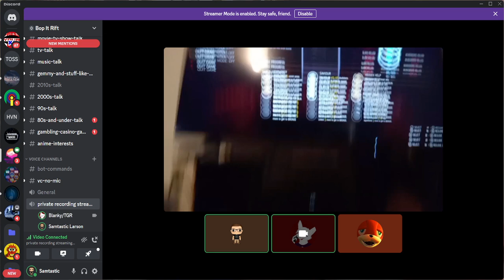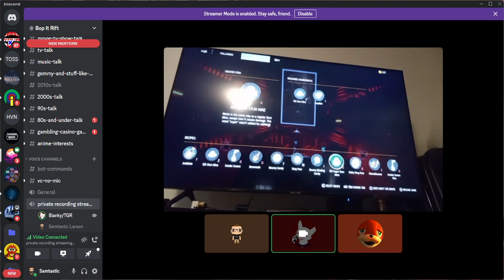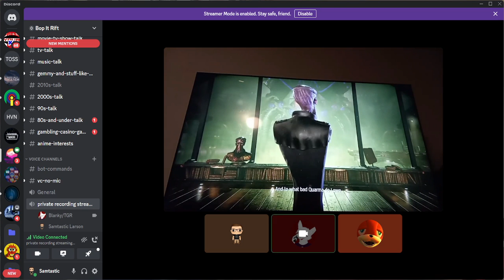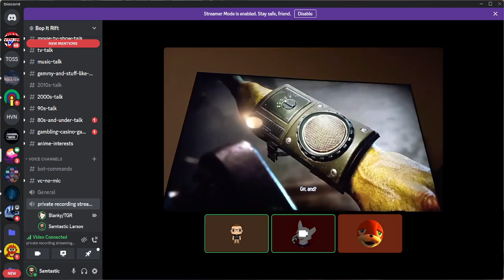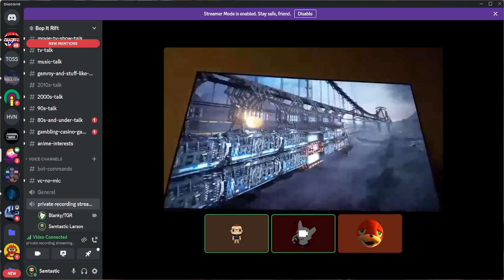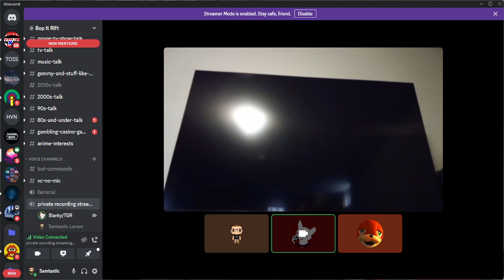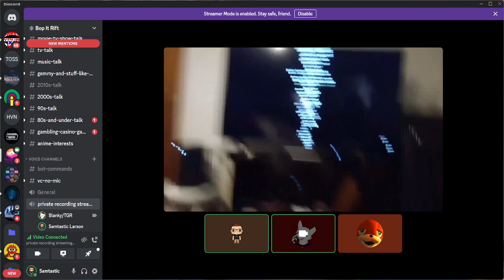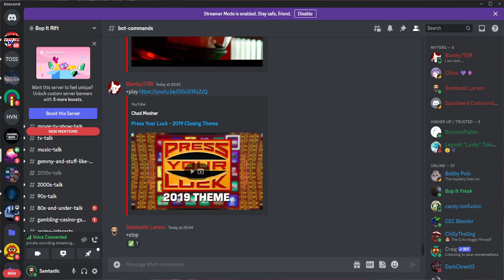TGR Beating Oddworld: Soulstorm!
TGR Managed to finally beat the hardest Abe game in humanity's history!!!
TGR - YOU BEAT SOULSTORM! (NUJAM VICTORY MUSIC) WOOOOOOOOOOOOOO!